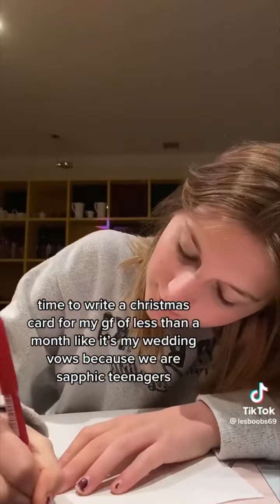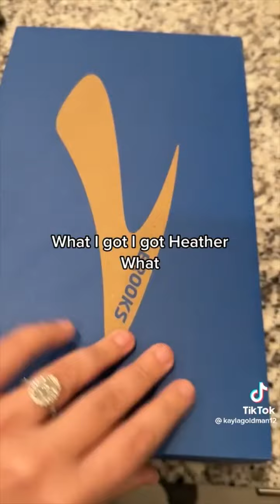wlw tiktoks because it's new years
Hii! Here are some more wlw tiktoks for you to enjoy! ❤️

I love you guys a lot!